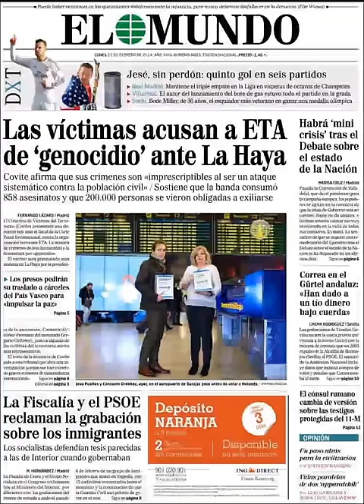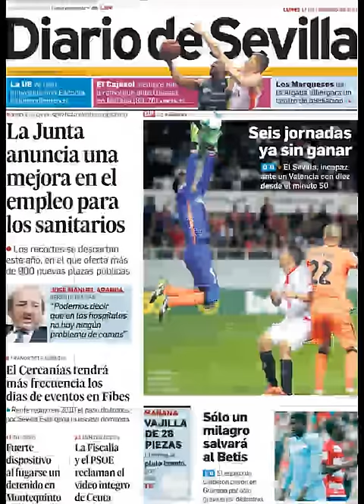Noticias 17 Febrero de 2014 Principales Portadas Noticias Diarios Periódicos en España Spain News